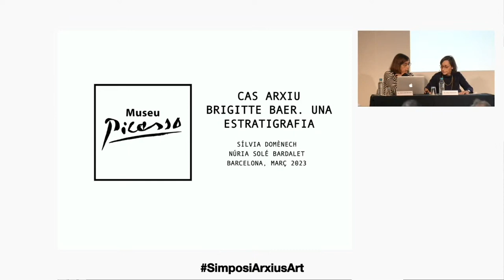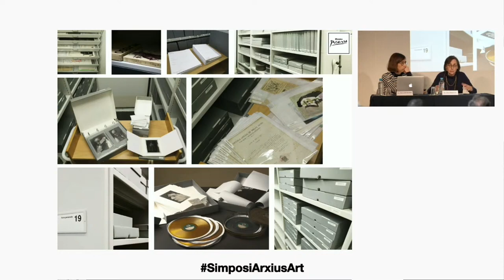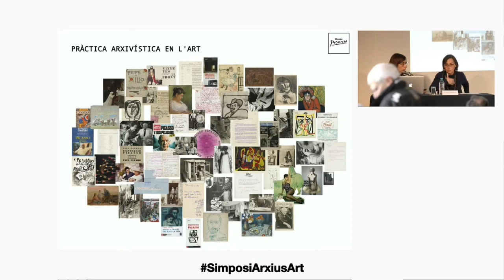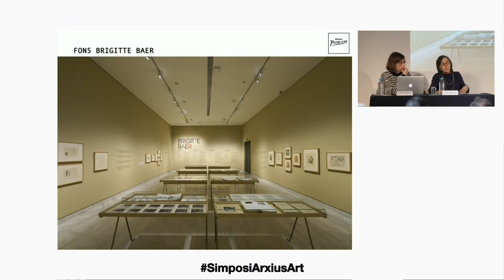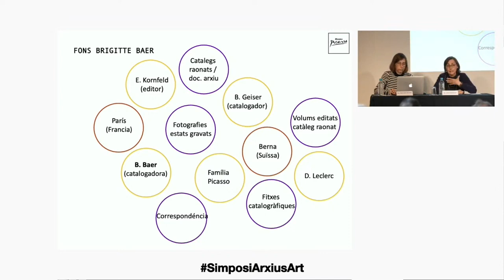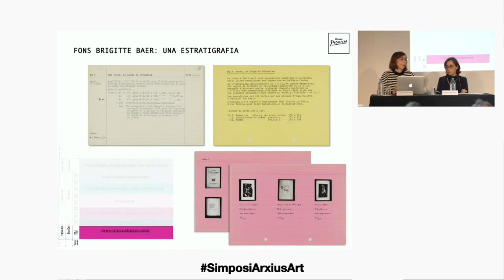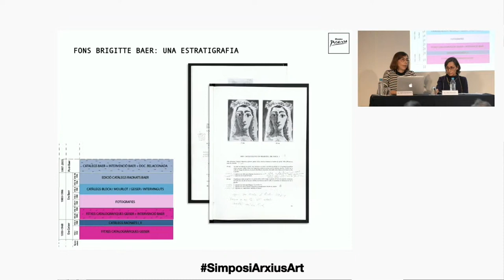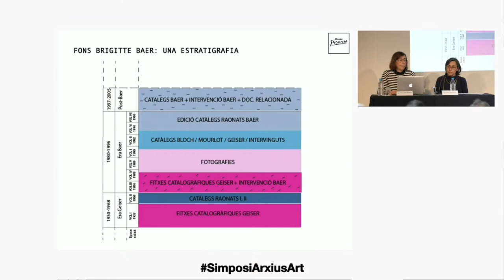ARCHIVAR EXPONER. Salirse del guion en los archivos de arte (16/03/23): Caso Archivo Brigitte Baer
Caso Archivo Brigitte Baer: una estratigrafía
A cargo de Sílvia Domènech, jefa del Centro de Investigación del Museu Picasso de Barcelona, y Núria Solé Bardalet, archivera del Museu Picasso de Barcelona